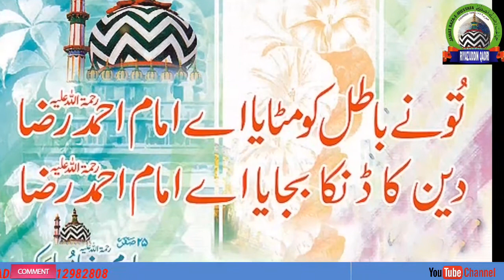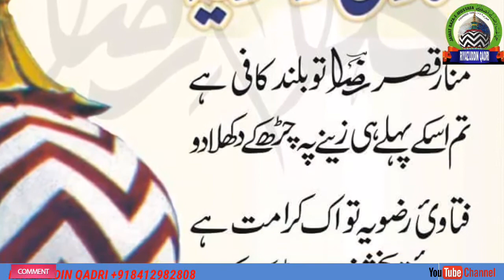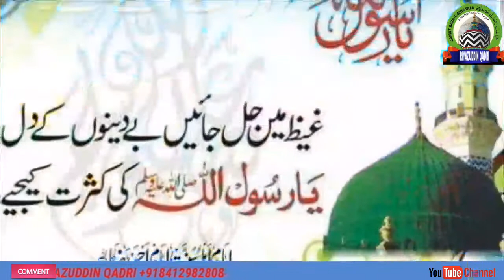Moharram Spesal Kalam || Hasnain ke Sadke main wahi Dilshad rahega ||Rashid Raza Chapra Bihar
Karbala Ka Manzar ||| Shahadat Hazrat e Abbas ||| Mufti Sarfraz Ahmad Faizi ||| 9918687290

Shahadat Hajrat Qasim ||| शहादत हजरत कासीम |||

آقا نے ہم سب کا بیڑا پار کر دیا||  Aqa Ne Ham Sab Ka Beda Par Kar Diya

Shahadat e Hazrat Hur
Radiallahu |||

Karbal Ki Jo Yad Aye |||